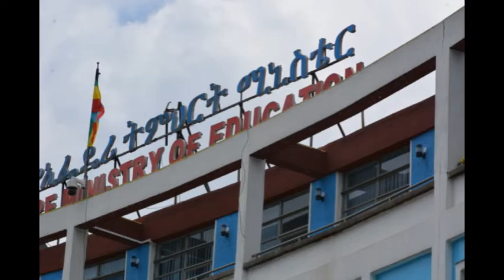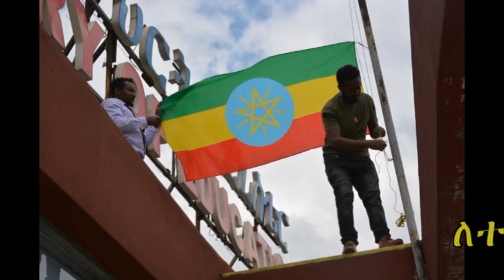2013 NEW YEAR